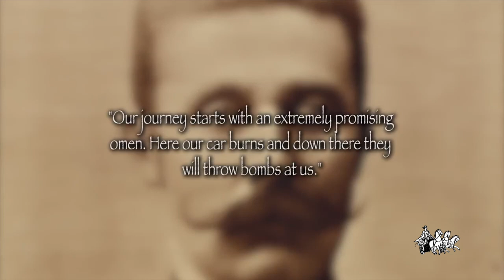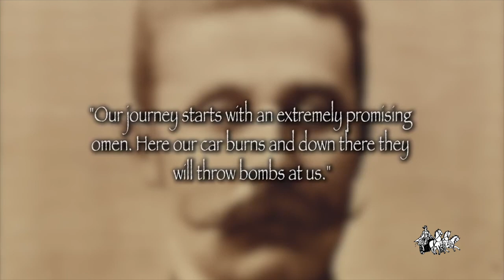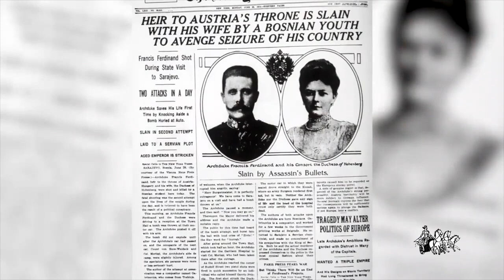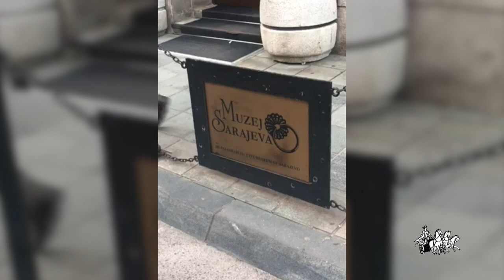Il mancato erede al trono Due cugini, due tragedie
Il mancato edede al trono. Due cugini, due tragedie